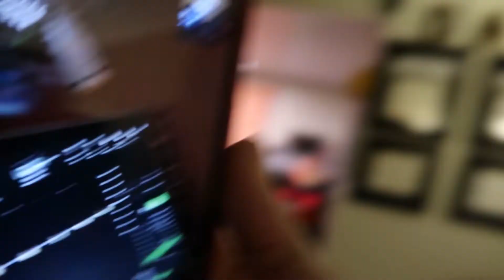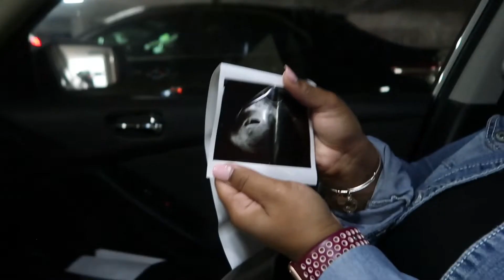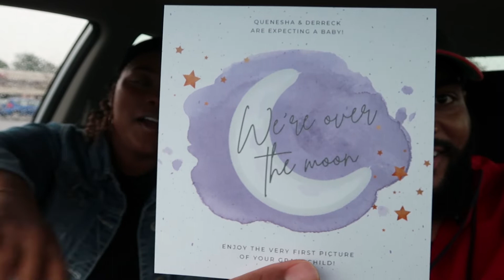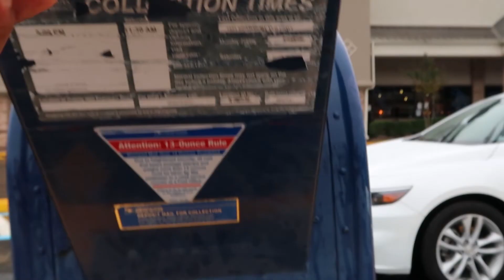TELLING OUR PARENTS I'M PREGNANT! + FIRST ULTRASOUND | PREGNANCY ANNOUNCEMENT | VLOGMAS DAY 2 OF 12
It's VLOGMAS!! So excited to share the 12 days of vlogmas with you all and share the latest news that has been happening with us in fall 2020. Tis the season to be jolly! We are telling our parents that we are pregnant!! Come with us to see if it is one baby or are we having twins?!!